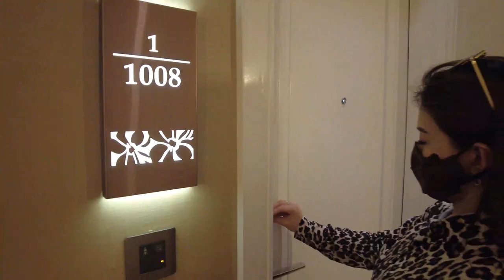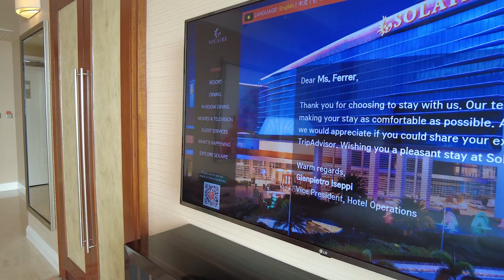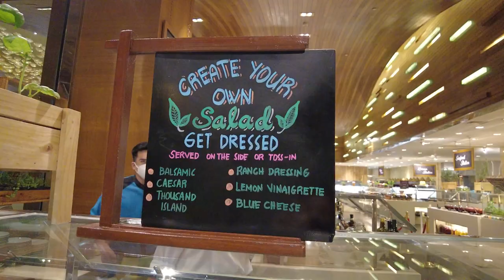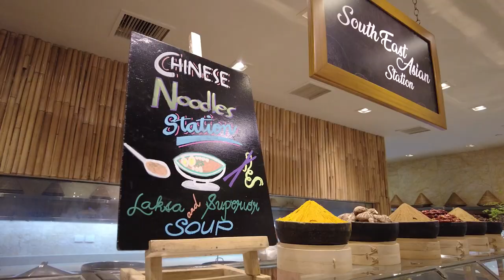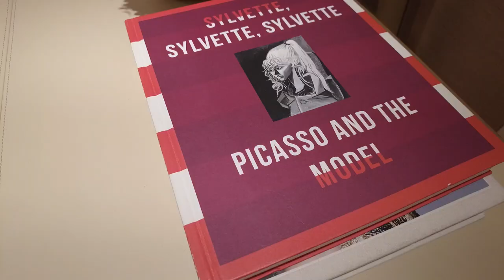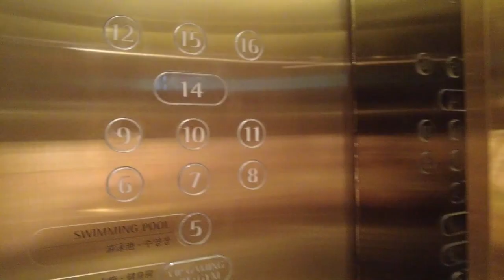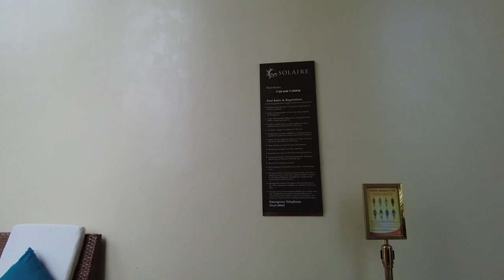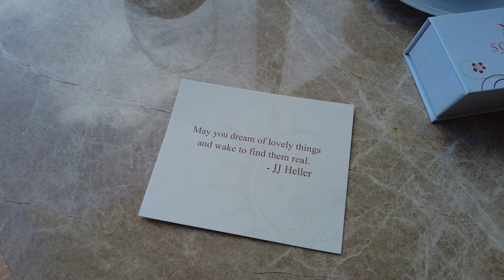MAHARLIKANG SOLAIRE RESORT EXPERIENCE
I will show you guys how what is inside Solaire Resort and Casino.

Yours truly,
LADYBOSS